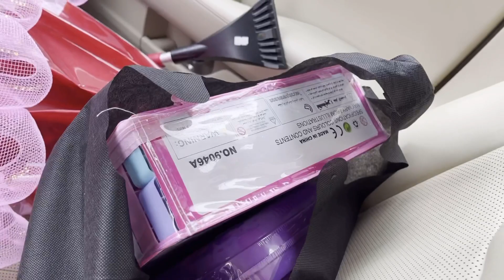IYMONA QIZIM SINGLISINI QANDAY QARSHI OLDI?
Xurmatli kuzatuvchilar-Barchangizga etibor uchun o'z minadorchiligimni bildiraman. Agar siz kanalimda mexmon bo'lsangiz albatta obuna bo'ling. Qo'ng'iroqcha tugmachasini bosib qoying. Video yoqqan bo'lsa LAYK bosing va fikringizni izohlarda qoldiring, deb qolaman.